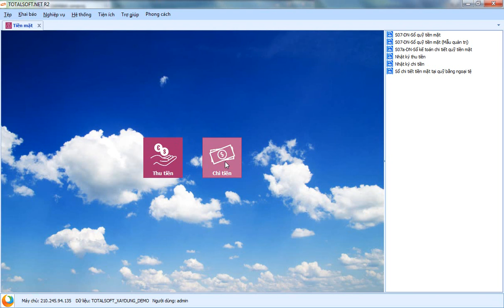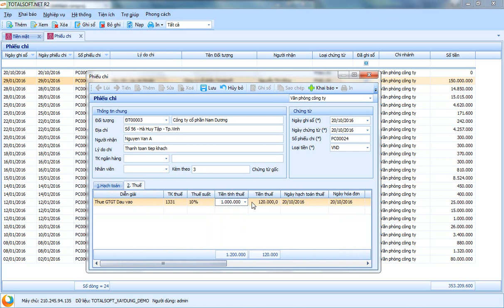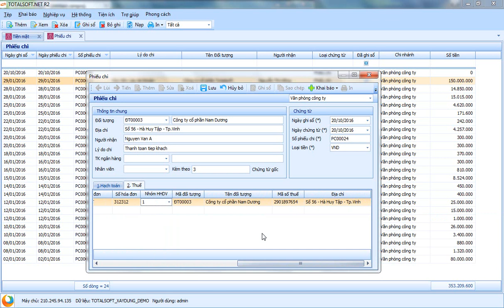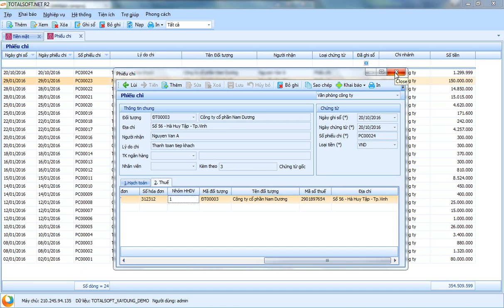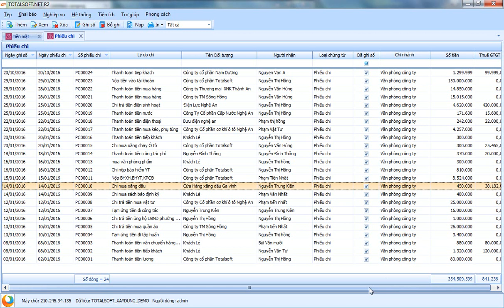Hướng dẫn cập nhật phiếu chi tiền mặt Phần mềm kế toán Totalsoft